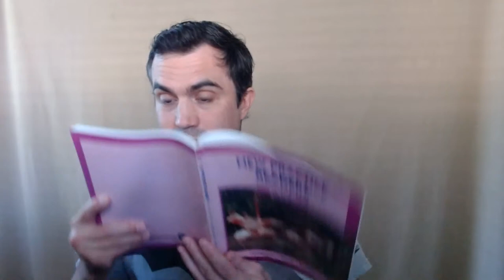Geese Save Rome! (Listening to Reading)